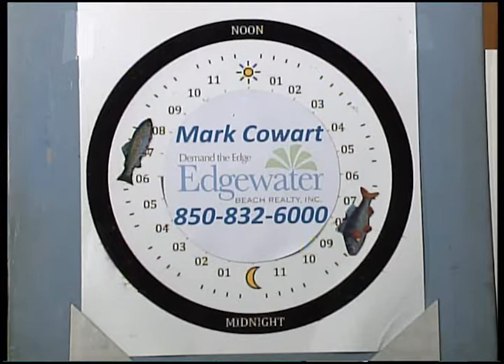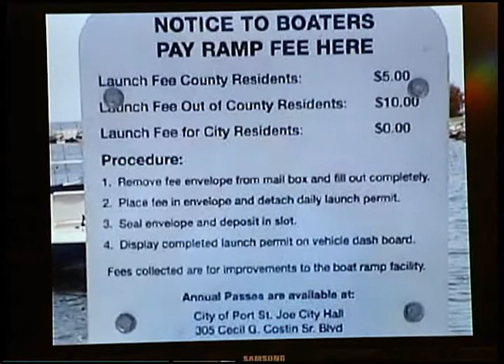Panhandle Outdoors, Friday 7/4/14